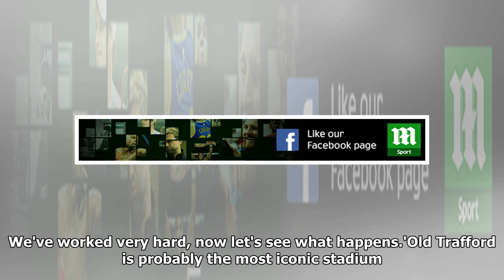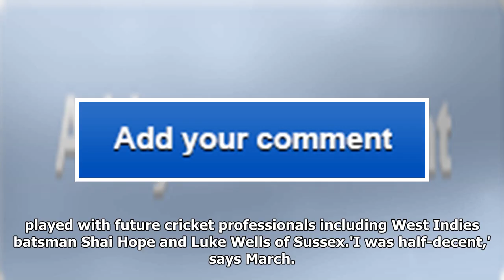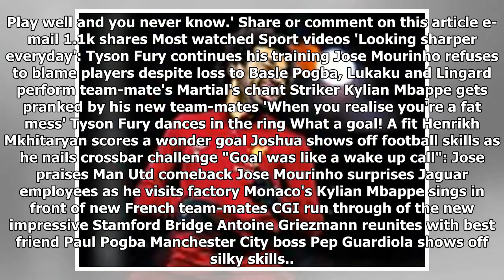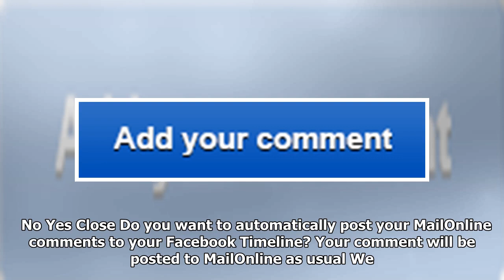Solly march insists brighton will visit manchester united with no fear: 'they are the biggest club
Solly march insists brighton will visit manchester united with no fear: 'they are the biggest club in the world, but we've nothing to lose'
It is 34 years since Brighton contested a League fixture at Manchester United, a 1-1 draw in March 1...